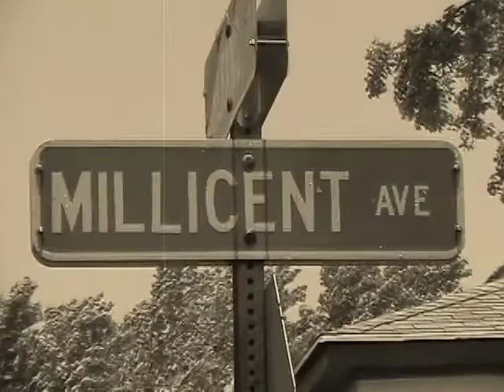The Life of Rev. Domenick and Maria Nati